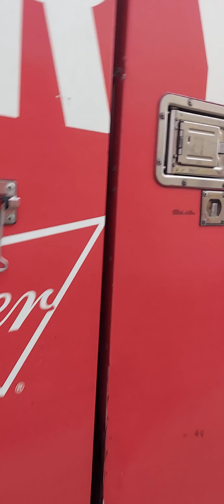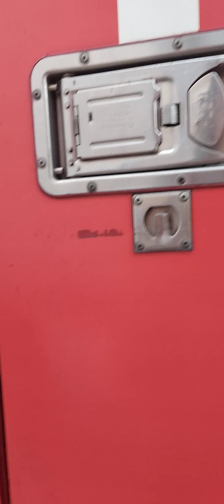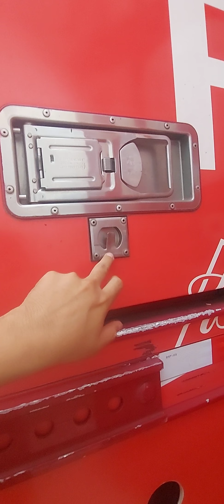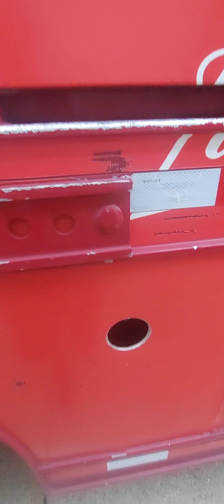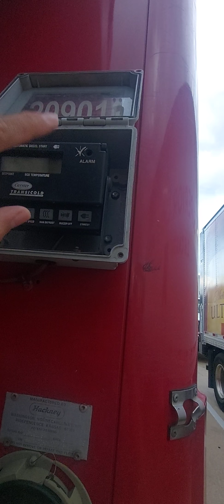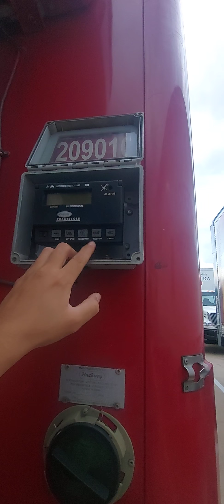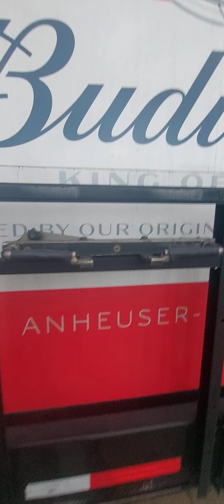Subscriber request video. &Subscribe